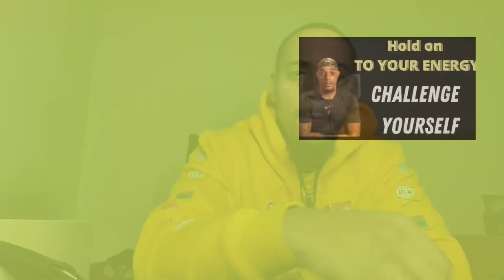Start a YOUTUBE channel. (here’s why) vlogmas 4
vlogmas 4

Thank you for tuning in on another video.
Here’s a video as to why you should start a YouTube channel, there should be nothing holding you back, maybe the only thing holding you back is FEAR.